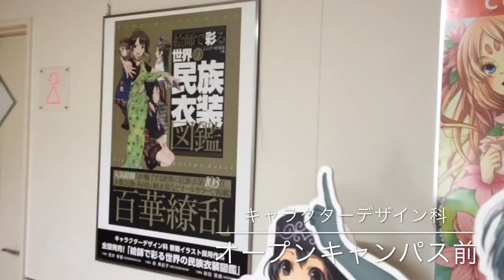JAMスクールライフ キャラクターデザイン科 オープンキャンパス前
キャラクターデザイン科のオープンキャンパス前の教室です。
参加の方は楽しんでください。
大好きを仕事に。初心者をプロに。
新潟のJAM日本アニメ・マンガ専門学校